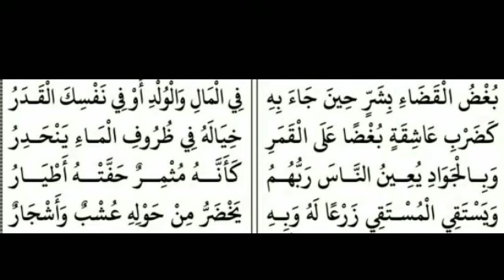رزانة Abdul Jaleel Faizy Kodumudi